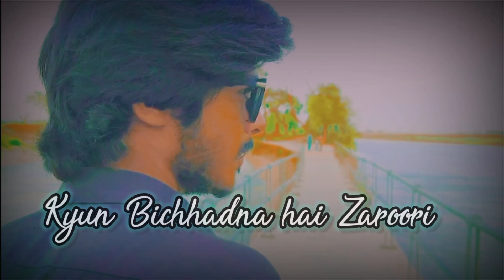Bekhayali mein bh tera 😔| status |🥺 Whatsappstates🔥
Im back with new whatsapp status videos
You can download and use this for your whatsapp status

status,status video,status shayari, status songs,
status pay, status video for whatsapp, status eid mubarak, status video pay trance, status,